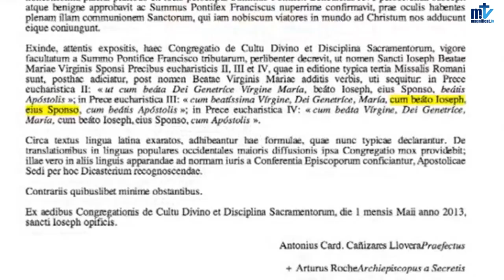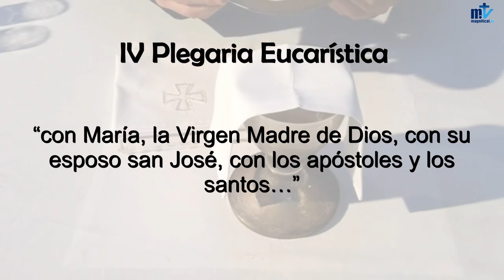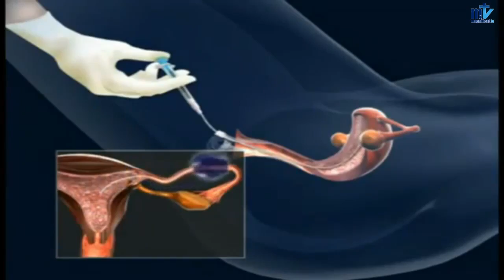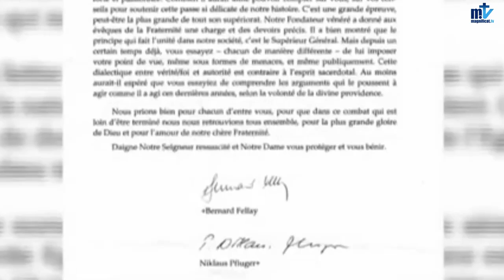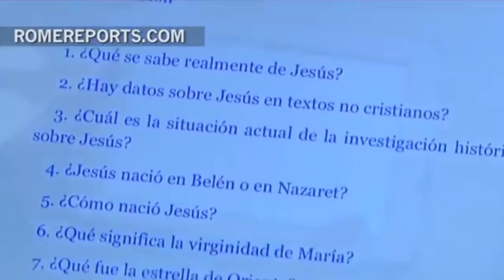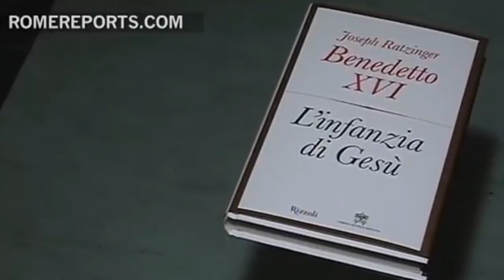Noticias de Magnificat.tv (23.06.2013)